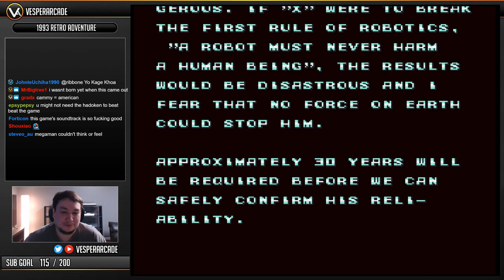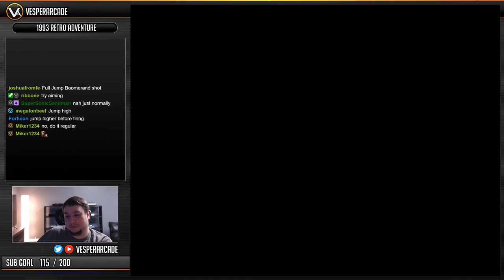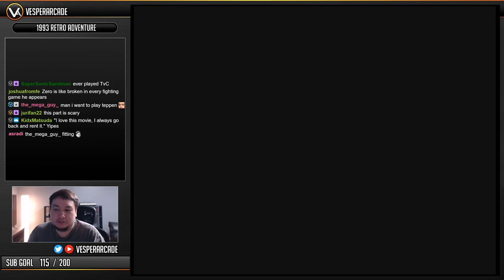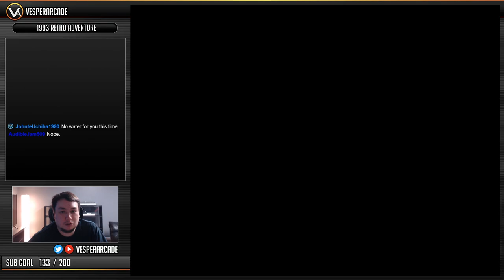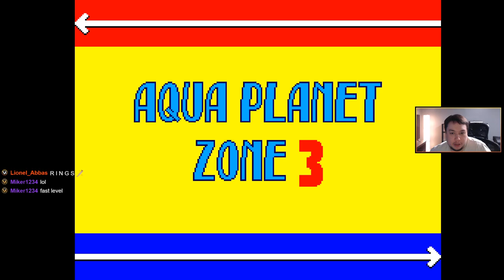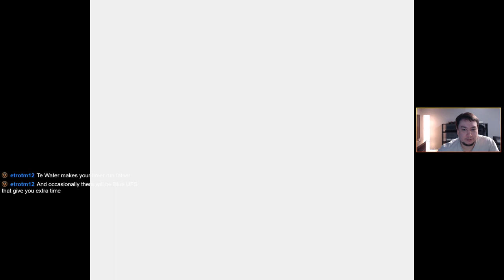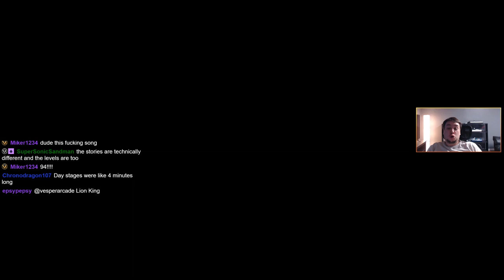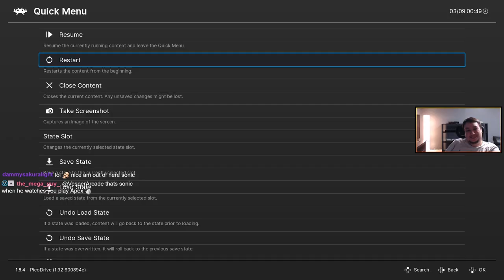Mega Man X, Sonic CD & More! Finally Made It To 1993 - Retro Adventure Ep. 66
Mega Man X | 1993 | SNES | Capcom
Mighty Final Fight | 1993 | NES
Sonic Chaos | 1993 | Master | Sega
Sonic CD | 1993 | Sega CD

Support VesperArcade!